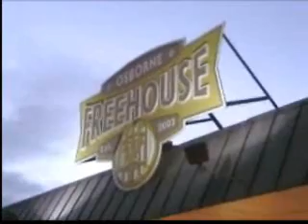Highlights from the Winnipeg Tour Stop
A look at some of the songs from the Winnipeg show, as well as the record-breaking cheque presentation from Jayne Keller and Laura Payjack, the coordinators of the University of Manitoba's Shinerama campaign.